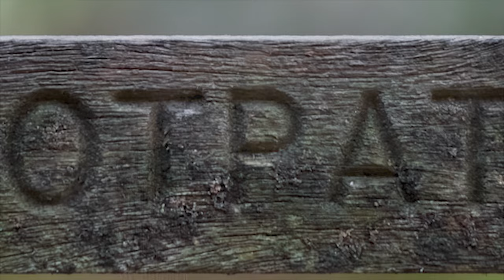Photographing Red Squirrels in Yorkshire with Canon 6DmkII & Tamron 100-400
Welcome to my first photography video... this is from a day photographing Red Squirrels in Yorkshire

Images and video shot with Canon 6D mk II & Tamron 100-400mm lens